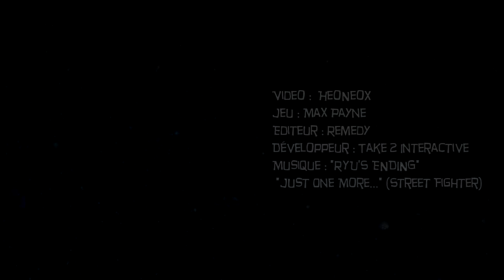Video Test Max Payne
Un univers sombre un beretta et du boulette timmmmme !!